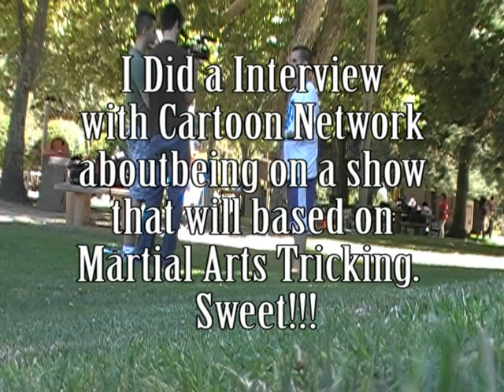LoopKicks Day 3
Today was a great day.  Tricking Session at Gym- 540, Cheat Moves, and Tumbling.  Park Session- Raiz and Au-Batido.  The park was Hella fun.  We have learned a lot by being out here.  I was interviewed by the Cartoon Network People about a tricking show.  John and Brackett are really improving in their tricking, but we are Hella sore from all the training.